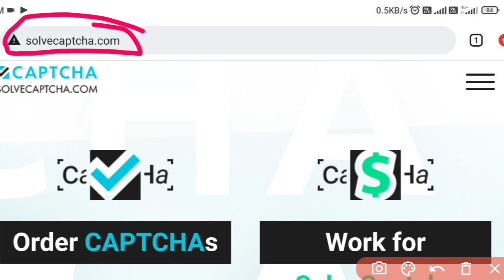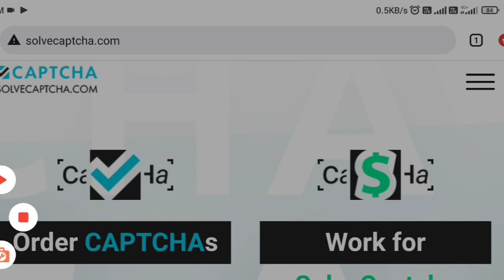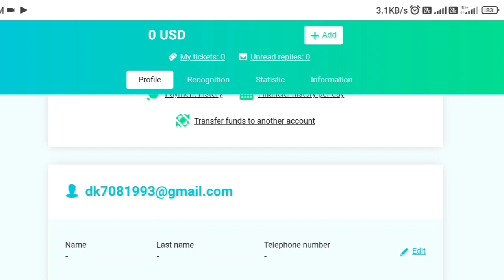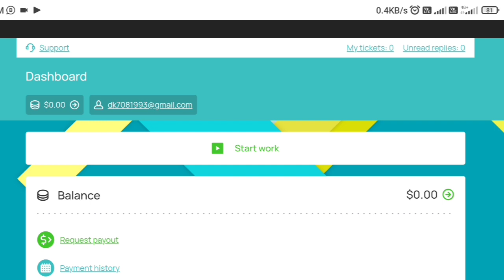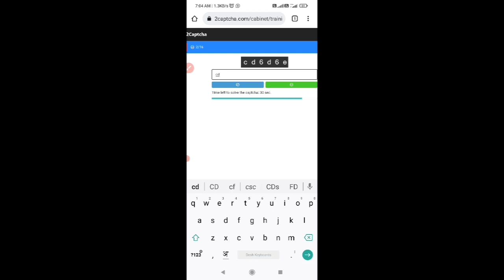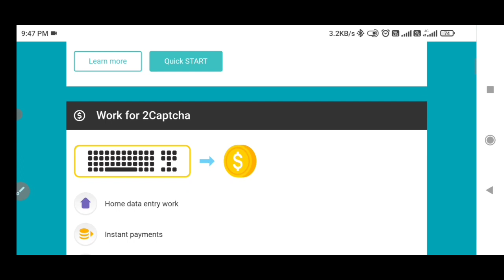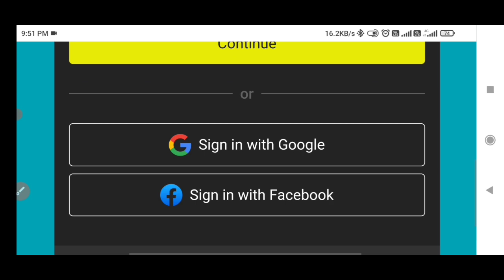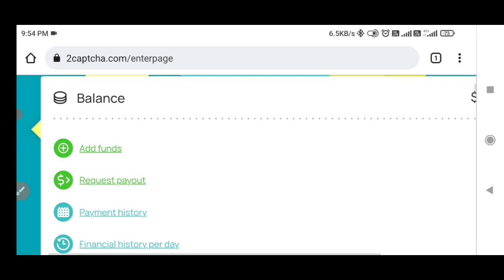to captcha,solve captcha ,devendra/2 captcha or solve captcha bharkar pese kmaye 2022!! part time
to captcha,#solve captcha bharkar pese kmaye,devendra,part time work/full time work devendra job
part time kaam kare captcha bharkar devendra kumar
two captcha
to captcha
solve captcha
solve captcha part time work devendra kumar jindal
online pese kese kmaye 2022
captcha bharkar pese kese kmaye 2022
full captcha part time work kare or pese kmaye 2022
Is video mein bataunga aapko ki kis Prakar se ham to capture App se Ham paise kamate Hain, to capture app mein Ham registration kaise karte hain, to capture apps mein jo ham capture Kaise Flipkart Hain. aur solve captcha se Ham Kaise kam Karte Hain, to capture or soul capture ke bare mein bataunga. to capture soul capture mein kya Antar hai. customer capture Kaise bante Hain, registration kaise karte hain, to capture aur solve captcha Bhar Kar paise Kaise kamaye 2022

new app news acchi apps, work from home, mobile phone, earn kaise karen

part time kaam captcha devendra
full yim kaam captcha devendra
free of cost devendra kumar captcha
part time morning,   student/ pressure/ housewife/ retailer retired/ stupid, all start earning from home, watch this video for full detail. free mein apni online shop kholo aur 70000 upar kamalo aapke Ghar Baithe bataen paise aaenge online shop Mein Ek Bar shop kholo aur Har mahine aapko paise aaenge .  video mein Puri Jankari hai is video ko pura Dekhe.
 Devendra Kumar,
 Devendra Kumar Jindal,
 Kumar Devender,
 Devender,
 Deva Bhai,
  bhamraua valo ki video,
 Kumar,
 Devender Kumar work from home,
 Devendra Kumar part time job,
 David Devendra Kumar Jindal part time job,
 Devendra Kumar Jindal work from home, best job, Devendra Kumar,
 Best earning site, genuine online earning, your part time income, part time genuine work, housewife job, job for housewife,
 best part time job Devendra Kumar
 excellent income
 data entry Ghar Baithe Karen
 part time income
 Real part time job in India